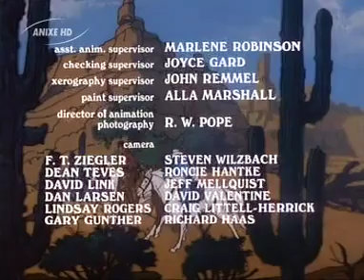Der Lone Ranger-Der Traum von El Dorado